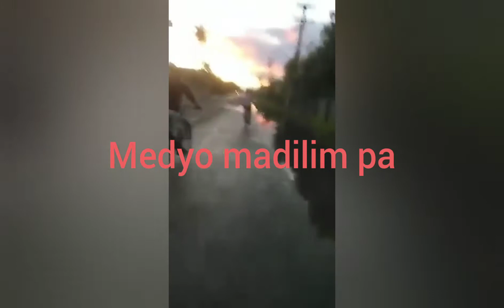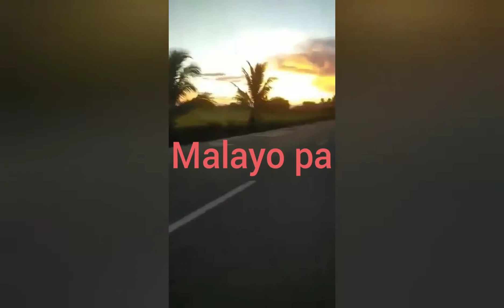Long road to TANAWAN FORT MAGSAYSAY / BUNSO INGAT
Fort magsaysay bike trip with friends Ng bunso ko bago nyang pinag kakaabalahan